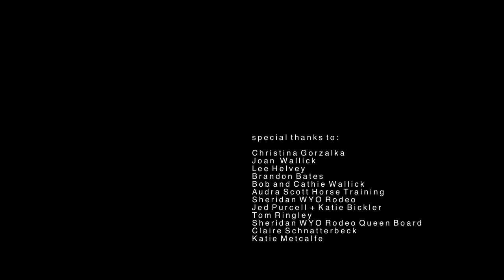Buckle Bunnies, Barrel Racers and Beauty Queens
For the latest episode of The Way We Dress, our series unwrapping our relationship with the clothes we wear, husband-and-wife filmmaking duo Lee Wallick and Tim Richmond take us deep into the Wild West world of rodeo.